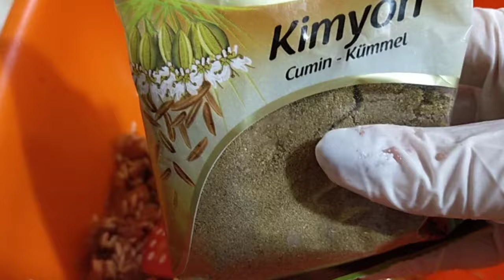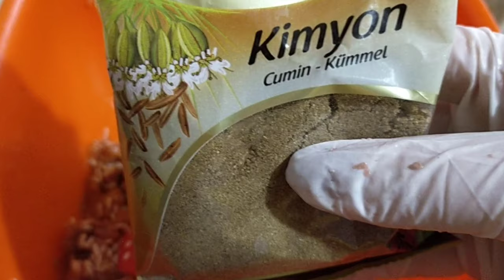Etli Yaprak sarması. Мясные голубцы из виноградных листьев по-турецки.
В этом новом видео я вам покажу, как приготовить мясные голубцы из виноградных листьев по-турецки. Etli Yaprak sarması